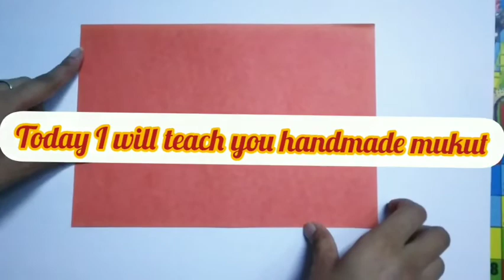Sri Krishna janmashtami special# Mukut making